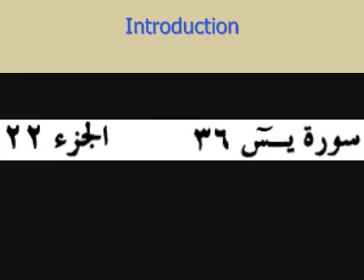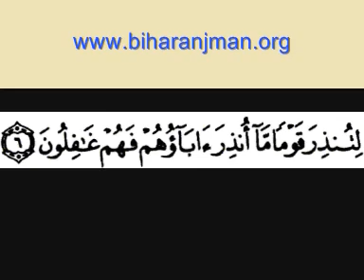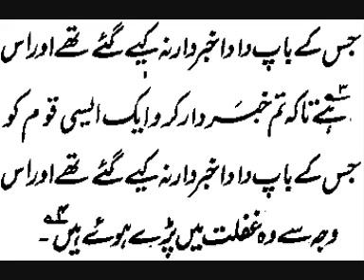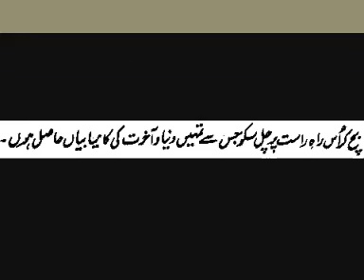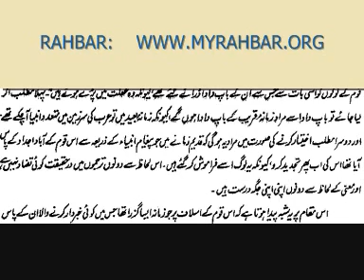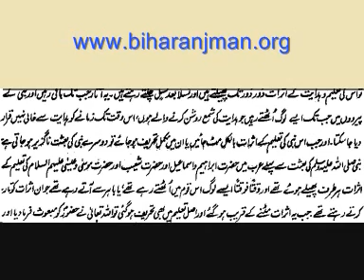Tafheemul Quran Urdu Tafseer with Text by Abul Aala Maududi Surah Yaseen #36 Part 1 of 12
Bihar Anjuman's Rahbar-e-Banat School-cum-Madrasa, Bauram Village, Darbhanga District needs urgent funds to complete the construction of 2nd floor, so that the plan to extend the institution from 7th grade to 10th grade (so that each grade students progress every year to the next grade) could be completed.
This school level institution for Girls Only prepares our young girls as the best educated doctors and engineers, lawyers and judges, teachers and professors, well equipped with Islamic knowledge that could be better than the best in the world.
Kindly support this model school cum madrasa in every way you can.
Keep supporting this noble mission, so that finishing works for first floor gets completed soon, in sha Allah.
رہبر بنات اسکول و مدرسہ (صرف لڑکیوں کے لئے): دربھنگہ ضلع کے بیرول بلاک کے گاؤں بورم میں: تیسری منزل کی تعمیر مکمل کرنے کے لیے فوری فنڈز کی ضرورت ہے، تاکہ ادارے کو ساتویں جماعت سے دسویں جماعت تک بڑھانے کا منصوبہ (تاکہ ہر جماعت کے طلباء ہر سال اگلی جماعت میں ترقی کر سکیں) مکمل ہو سکے۔۔

خاندان کو با اختیار بنانے کے لئے ایک لڑکی کو پڑھایں : قوم کو بااختیار بنانے کے لئے اس تحریک میں شامل ہوں۔ یہ ویڈیو پلاسٹر کے کاموں کا ہے جو ایک طرف مکمل ہو چکا ہے، اور دوسری طرف ابھی جاری ہے۔ ان لڑکیوں کو (کمزور طبقوں سے) تعلیم دلانے میں مدد کے لئے ، براہ کرم اکاؤنٹ کی تفصیلات کے لئے (اپنا پورا نام اور رابطہ نمبر کے ساتھ
اس اسکولی کم مدرسہ میں معاشرے کے سب سے کمزور طبقے کی کل 700 لڑکیوں میں سے 250 رہائشی لڑکیوں کو مفت کوالٹی
تعلیم فراہم کررہے ہیں۔
صرف لڑکیوں کے لیے اسکول کی سطح کا یہ ادارہ ہماری نوجوان لڑکیوں کو بہترین تعلیم یافتہ ڈاکٹروں اور انجینئرز، وکلاء اور ججوں، اساتذہ اور پروفیسروں کے طور پر تیار کرنے پر مرکوز ہے، جو اسلامی علم سے آراستہ ہو جو ممکنہ طور پر دنیا کی بہترین سے بہتر ہو سکتی ہے۔
برائے مہربانی اس ماڈل سکول کم مدرسہ کی ہر ممکن مدد کریں۔ بیرونی پلاسٹر کا کام نمی کو اندر جانے سے روکنے کے ذریعے عمارت کی حفاظت کرے گا، اور اندرونی تکمیل کی حفاظت میں مدد کرے گا۔ یہ عمارت کو ان رہائشی چھوٹی لڑکیوں کے لیے صحت مند بنائے گا جنہوں نے اسے اپنا گھر بنایا ہے۔
مدرسہ صرف دینی ہی نہیں بلکہ ہر قسم کی تعلیم کا مرکز بننا چاہئے۔ ہم سمجھتے ہیں کہ دین زندگی کی روش ہے ، دینی تعلیم دوسروں کے لئے کسی بھی قسم کی تعلیم نہیں چھوڑ سکتی۔ تعلیمی شعبے میں بالا دستی حاصل کرنے کا ایک واحد راستہ ہے ، اور اسلامی قیادت کو واپس لانے میں اپنا کردار ادا کرنا۔
ہمارے رہنماؤں ، پیغمبر اسلام صلی اللہ علیہ وآلہ وسلم ، اور ان کے ساتھیوں نے ، "دینی" اور "اسری" جیسے حصوں میں تعلیم کو الگ نہیں کیا تھا۔ انہوں نے زندگی کے تمام پہلوؤں میں حصہ لیا ، کاروبار ہو یا شادی ، کاشتکاری یا جنگ ، ساتھ ہی چلے انکے لئے۔
 دینی علم دینے کے ساتھ۔ ساری تعلیم "مدرسہ" کے ایک بینر تلے ہوئی. "مدرسہ" کا سیدھا مطلب "اسکول" ہے۔ جس دن ہم نے اپنے تدریسی نظام سے تعلیم کے بیشتر شعبه جات کو ہٹا دیا ، ہم نے امت کے لئے زوال کا آغاز کیا۔ آئیے ، اب اس کی طرف واپس مڑیں ، اور ایک بار پھر مدرسوں کو تعلیم کا مرکز بنائیں۔ ہم جن اسکولوں کا آغاز کرتے ہیں ان میں لازمی طور پر دینی تعلیم بھی مہیا کی جانی چاہئے ، اور ہم جن مدارس کا آغاز کرتے ہیں ان میں تعلیم کے ہر دوسرے شعبے کو بھی فروغ دینا چاہئے۔

EMPOWER A GIRL, to EMPOWER A Family: JOIN this Movement to Empower the Nation. This video is of plaster works completed in one elevation, and ongoing in another.
Currently imparting free Quality Education to 250 Residential GIRLS among 700 GIRLS from the weakest section of society.
Madarsas should become the focal point of education, not just deeni, but every type of education. We believe that deen being the way of life, deeni education cannot leave any type of education for others. This is the only way to regain the supremacy in educational sector, and make our contribution to the mission of bringing back leadership to Islam.
Our leaders, the prophet, and his companions, didn't segregate education into compartments like "deeni" and "asri" etc. They participated in all aspects of life, be it business or marriage, farming or war, along with imparting religious knowledge; all learning under banner of "madrasa" which means "school". By removing most faculties of education from our teaching system, we triggered the decline for the Ummah. Let's turn that back, now, and make the madrasas focal point of all education, once again.